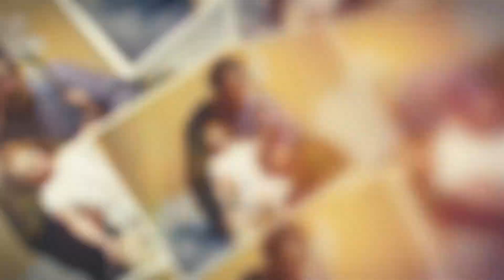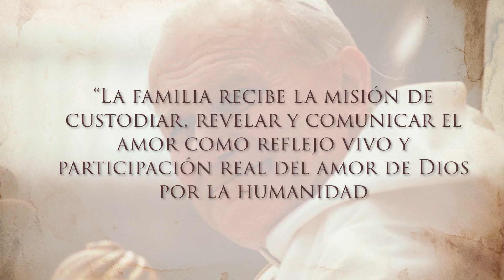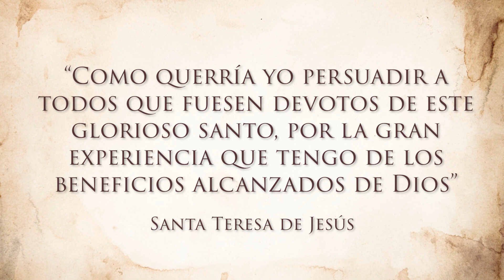Consagración a San José: Día 15 - Jefe de la Sagrada Familia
En este video de preparación para la fiesta de San José, la Hermana Mariam al-Bishara, contemplativa en Albania, nos comparte el día 15.